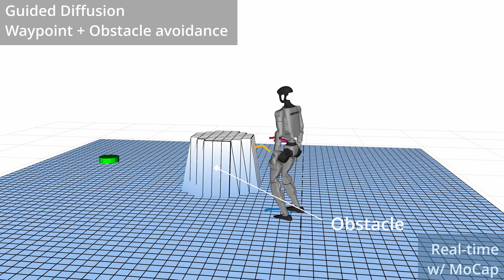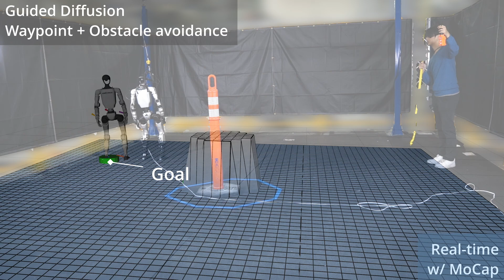BeyondMimic From Motion Tracking to Versatile Humanoid Control via Guided Diffusion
BeyondMimic from UC Berkeley, a real-world framework to learn from human motions for versatile and naturalistic humanoid control via guided diffusion.